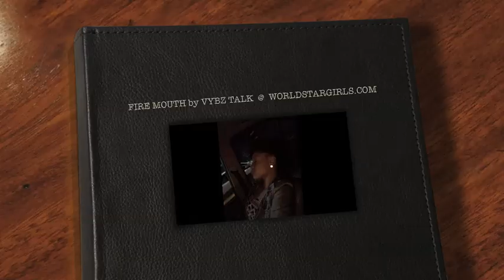PRANK GONE WRONG Never Fall Asleep The Wrong Place lol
A sleeping guy got pranked by some Jamaicans